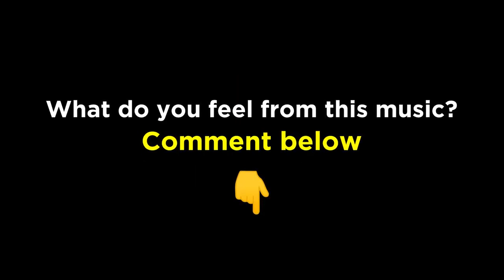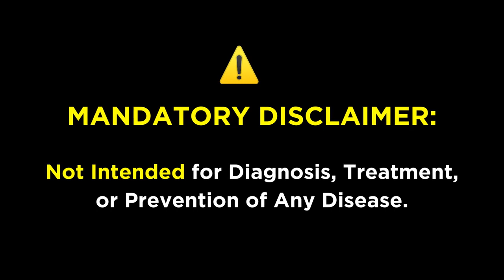Autism Calming Sensory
Looking for ways to help your child with Autism relax and stay calm? Check out these sensory techniques and products specifically designed for those on the Autism spectrum. From weighted blankets to fidget toys, we've got you covered! Watch this video to learn more about Autism calming sensory techniques.

⏰Ако изпитвате затруднения или въпроси по отношение на развитието на вашето дете - не се колебайте да се свържете с мен! ⏰

Здравейте, скъпи приятели на моята страница във Facebook и Инстаграм! 🌟 Благодаря ви, че сте с мен в този вълнуващ онлайн свят! 🚀
Надявам се съдържанието да ви вдъхновява, забавлява и да ви е полезно. 🌈 Ако вече не сте ме последвали, бих оценил, ако кликнете на бутона "Харесай страницата" или споделите някоя от публикациите, която ви е харесала. Така ми помагате да продължа да ви предоставям интересна и качествена информация свързана с децата. 💖
БЛАГОДАРЯ за вашата подкрепа!